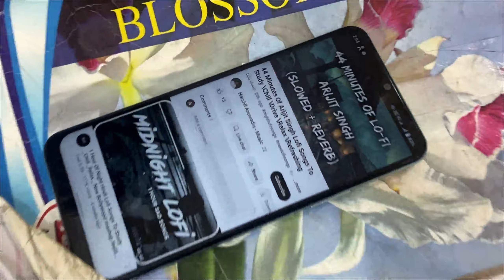Saal ka pahla din kuchh is tarah bita | Hapyy New Year 2023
Saal ka pahla din kuchh is tarah bita. Wish you all a very happy new year 2023 :)